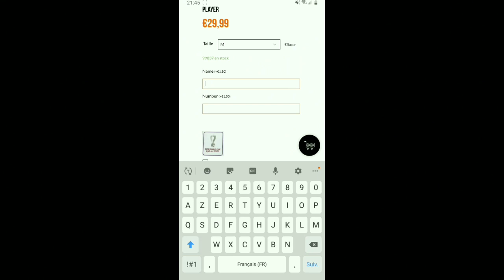présentation de mon équipe final fifa mobile 23 fr